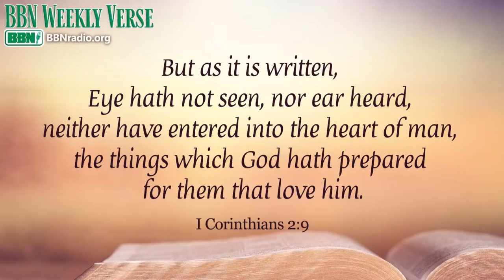I Corinthians 2:9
I Corinthians 2:9 is our memory verse for this week and we encourage you to memorize it.